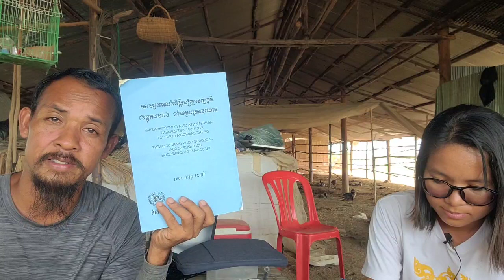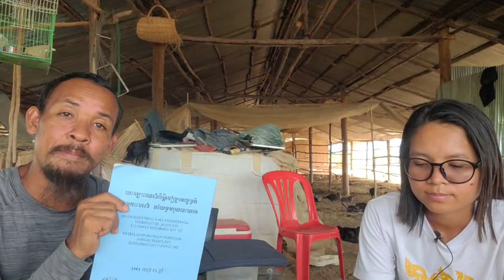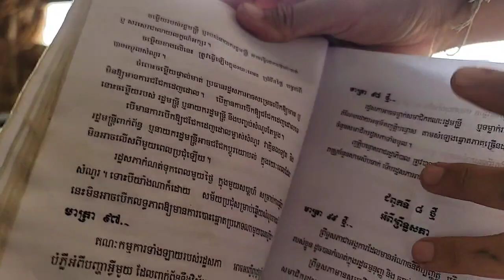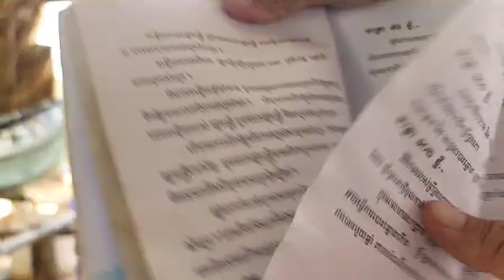ជំពូកទី ៧ អំពីរដ្ឋសភាមាត្រា ៧៦ រដ្ឋសភា មានសមាជិកតំណាងរាស្ត្រយ៉ាងតិច ១២៣រូប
បកស្រាយ៖
ជំពូកទី ៧ អំពីរដ្ឋសភា
មាត្រា ៧៦
រដ្ឋសភា មានសមាជិកតំណាងរាស្ត្រយ៉ាងតិច ១២៣រូប។
តំណាងរាស្ត្រ ត្រូវជ្រើសតាំងដោយការបោះឆ្នោតជាសកល ដោយសេរី ដោយស្មើភាព ដោយចំពោះ និងតាមវិធីជ្រើសរើសឆ្នោតជាសម្ងាត់។
តំណាងរាស្ត្រ អាចឈរឈ្មោះបោះឆ្នោតសាជាថ្មីបាន។
អ្នកដែលមានសិទ្ធិឈរឈ្មោះជាបេក្ខជនតំណាងរាស្ត្រ គឺជាប្រជាពលរដ្ឋខ្មែរទាំងពីរភេទ ដែលមានសិទ្ធិបោះឆ្នោត មានអាយុយ៉ាងតិច ២៥ ឆ្នាំ មានសញ្ជាតិជាខ្មែរតាំងពីកំណើត។
អង្គការរៀបចំការបោះឆ្នោត បែបបទ និង ការប្រព្រឹត្តទៅនៃការបោះឆ្នោត ត្រូវកំណត់ក្នុងច្បាប់បោះឆ្នោត។
(ភាគទី៦៤០)
ថ្ងៃ អង្គារ ៨ កើត ខែ ទុតិយសាឍ ឆ្នាំ ថោះ ឆស័ក ពុទ្ធសករាជ ២៥៦៧ ត្រូវថ្ងៃទី ២៥ ខែ កក្កដា ឆ្នាំ ២០២៣
ទំព័រហ្វេសបុក/  សន្ធិសញ្ញាសន្តិភាពទីក្រុងប៉ារីស៍ស្ដីពីកម្ពុជា
ទាក់ទងស្នើសុំសៀវភៅ /
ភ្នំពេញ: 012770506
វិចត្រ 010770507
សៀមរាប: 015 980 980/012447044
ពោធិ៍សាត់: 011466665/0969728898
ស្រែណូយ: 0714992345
សូមទាញយកឯកសារ កិច្ចព្រមព្រៀងនេះតាមរយៈ៖
១. សូមអានឯកសារនេះ ជាភាសាខ្មែរ (ច្បាប់ដើម ជារូបថត)
២.សូមអានឯកសារនេះ ជា ៥ភាសា ឆ្លាស់គ្នា អង់គ្លេស បារាំង ចិន រូស្ស៊ី និង ភាសាខ្មែរ ចាប់ពី ទំពរ័ ២៧ ដល់ ៣០៦ ពី អង្គការសហប្រជាជាតិ៖
ចូលរួមផ្សព្វផ្សាយមិនដាក់ License YouTuber ( មិនមានកម្មសិទ្ធបញ្ញា​ អាចទាញយកទៅបន្តរផ្សប់ផ្សាយបាន )
 សន្ធិសញ្ញាសន្តិភាពទីក្រុងប៉ារីស៍ស្ដីពីកម្ពុជា បន្តរផ្សាយឡើងវិញ